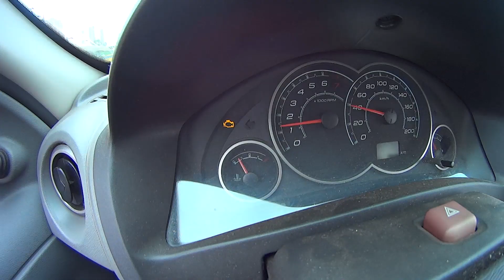Gol turbo chora boy raiz Estilo de Vida Pesado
os melhores carros baixos vc só vai ver aqui

MUSICAS